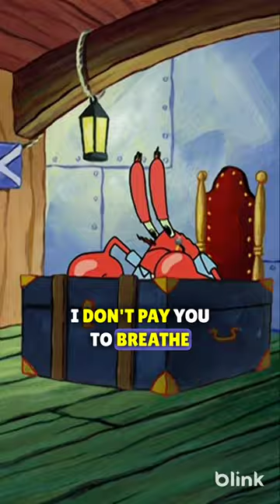Krabby Patties Price Calculation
Piero Sraffa! He was an Italian economist who was a key figure in the Cambridge school of economics. In Sraffa's view, value is created through the process of production. For example, a farmer plants wheat seeds in the ground, waters them, and uses labor to harvest the wheat. The value of the wheat is therefore a function of the labor, seeds, and water that went into producing it. In other words, it's the sum of the costs that went into producing it. To measure value, Sraffa used a method called "physical quantities" - a way of measuring inputs and outputs without using money.